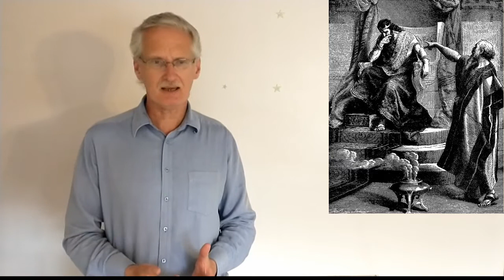Thought for the day Bible in a Year Week 24 Bathsheba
Thought for the day from KRBC Bible in a Year Week 24  Bathsheba